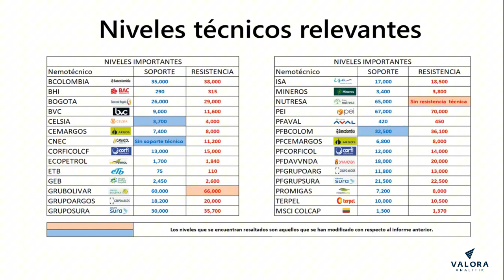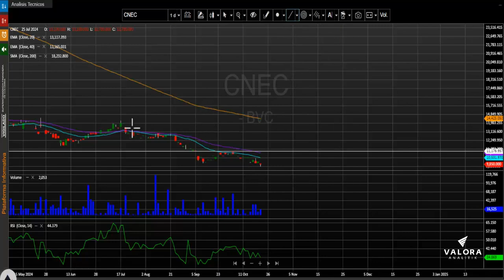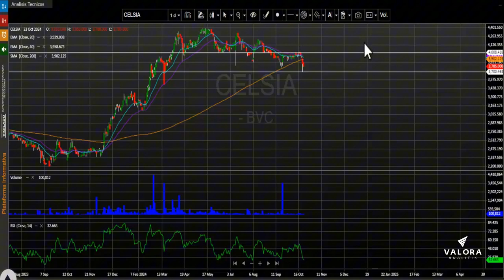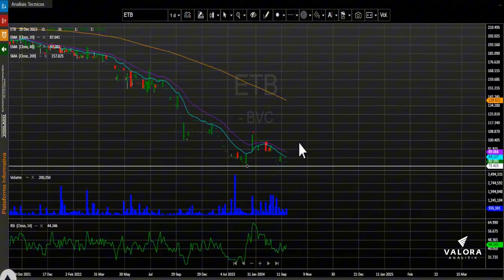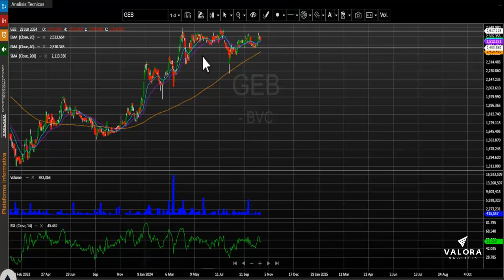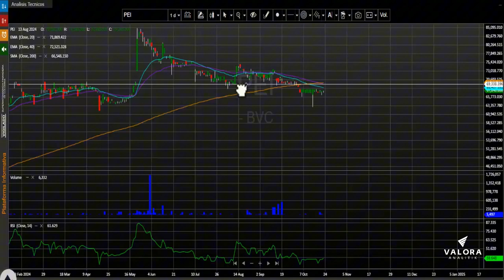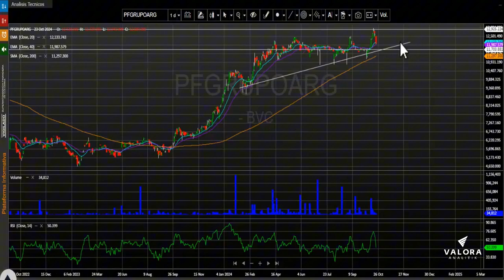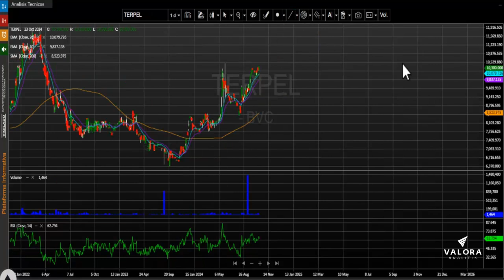Canacol Energy vuelve a quedarse sin zona de soporte técnico: octubre 24, 2024